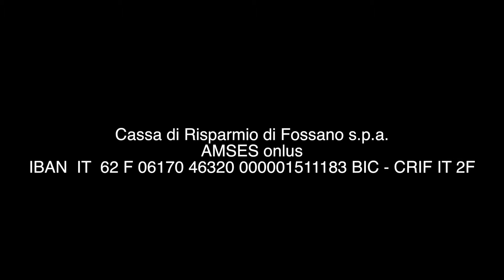Speciale Capo Verde 52 - Primo Ministro di Capo Verde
In questa clip abbiamo raccolto le parole del Primo Ministro di Capo Verde, Ulisses Correia e Silva. Lo abbiamo incontrato in occasione del riconoscimento che il Governo Capoverdiano ha voluto dare a padre Ottavio. Le parole che abbiamo raccolto sono un segno evidente di un cammino che ha permesso di fare tanta strada per costruire quel ponte di solidarietà che ha bisogno dell'impegno di ognuno di noi.